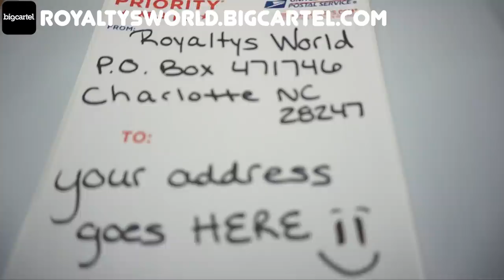Queen got flewed out to NYC and seen her future baby daddy, Let's talk about this Girl's Trip😅